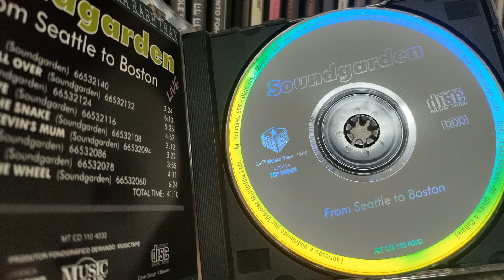Soundgarden - Loud Love - Live 1990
Live at Paradise Rock Club, Boston, USA, 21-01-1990